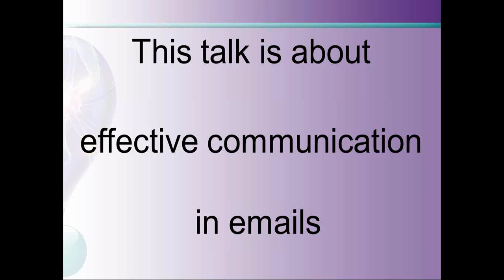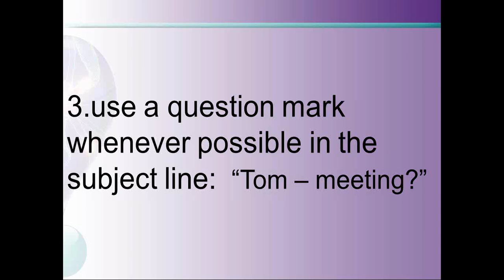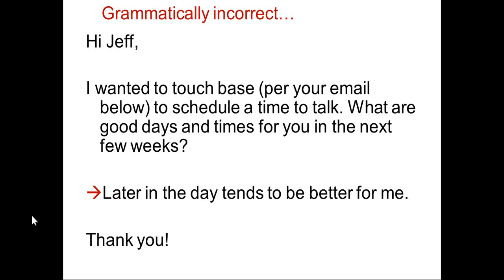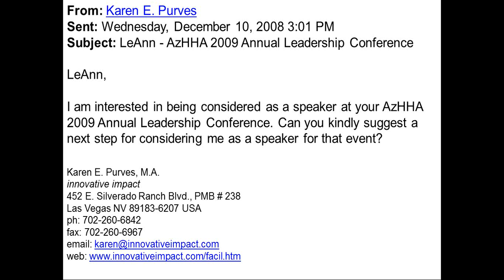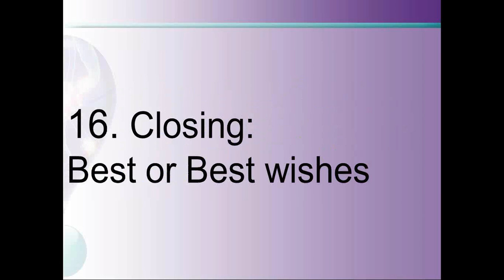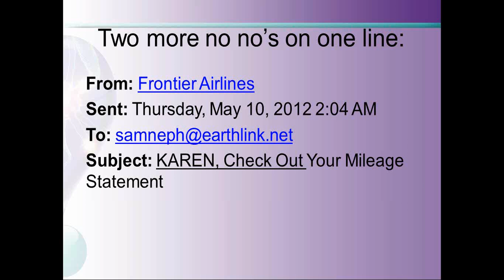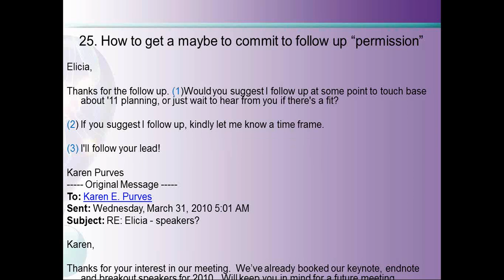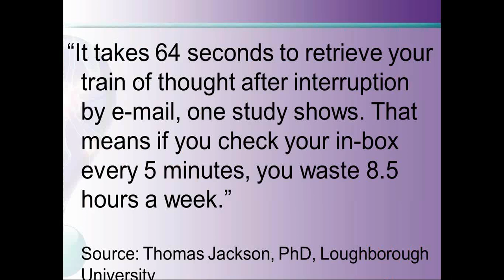This is How You Do It – Secrets to Email Success | YANG Time Webinar Series 2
YANG Time is an education program geared towards young auto care professionals. The webinar series will feature career development topics like networking, the general make-up and opportunities to get involved in the auto care industry and how to be a leader.

This presenter for this webinar is Karen Purves, M.A. Karen is a frequent speaker and email marketing expert.